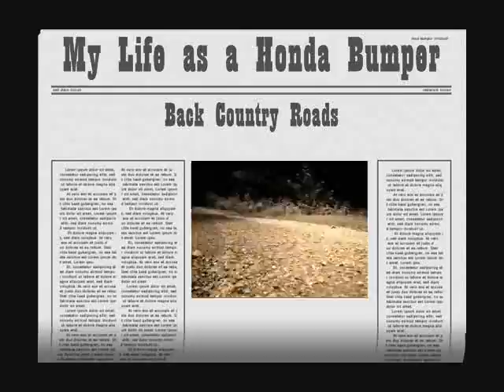My Life as a Honda Bumper YeeeHaaa!.wmv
Back-country gravel roads at YeeeHaaa speeds!  by Zuko Studio and Dr. Von Zuko

Back roads of Hocking County Ohio.